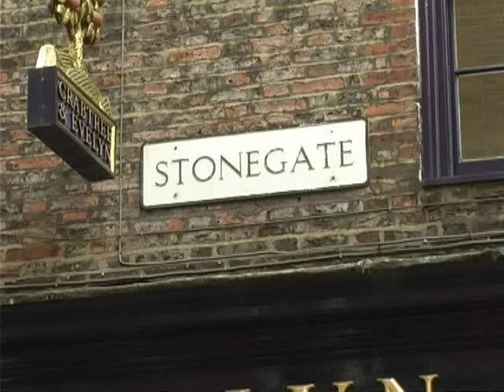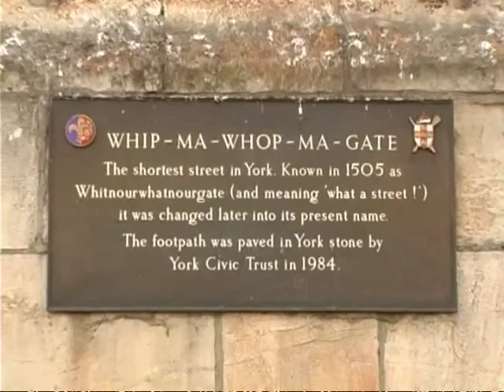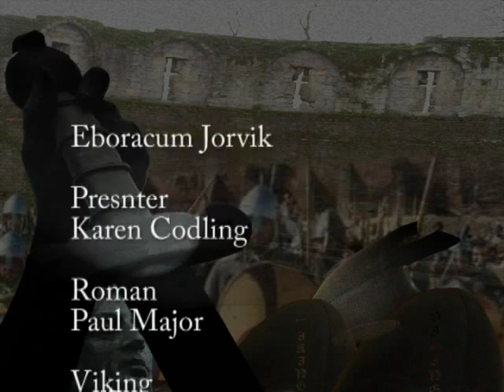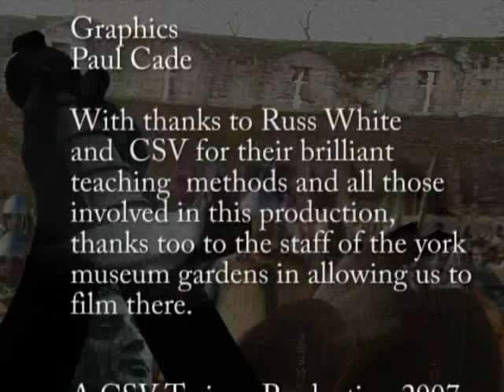Eboracum Jorvik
A history feature produced by Paul Cade and Karen Codling.